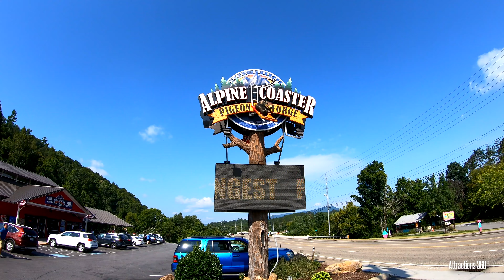Alpine Mountain Coaster - Longest Downhill Track - Smokey Mountain Alpine Coaster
[4K] Smokey Mountain Alpine Coaster is a mountain coaster. It's also is the longest Alpine coaster in the USA. It's located in Pigeon Forge, Tennessee. Admission is $15 per ride.

"The Smoky Mountain Alpine Coaster is the longest downhill ride in the United States with over 1 mile of track! So if you are looking for an unforgettable experience in your vacation here in the" Great Smoky Mountains", this is a must do!"

Pigeon Forge and Gatlinburg are a small towns in Tennessee with plenty of attractions to see and do including Dollywood amusement park.

Video filmed August 2019 in Pigeon Forge, Tennessee.